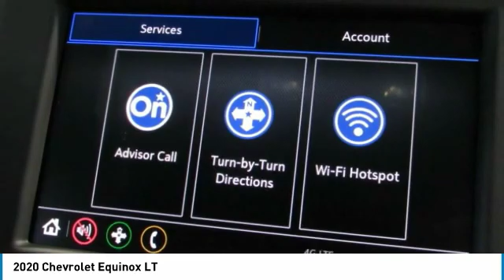2020 Chevrolet Equinox LT FOR SALE in Tomball, TX L6171839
Parkway Chevrolet
25500 State Highway 249

You'll love this 2020 Chevrolet Equinox. This is a sport utility you'll want to take home. Call and get in touch with Parkway Chevrolet directly, and be the first to open the sport utility door today!